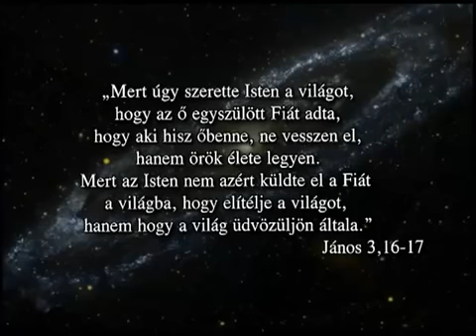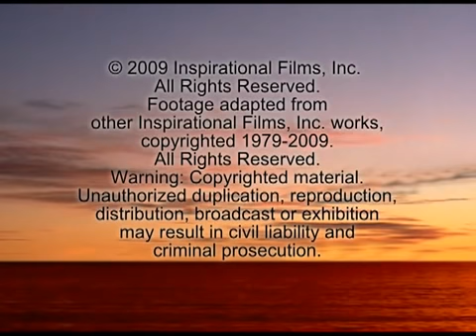Jézus film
The Jesus Film in Hangarian